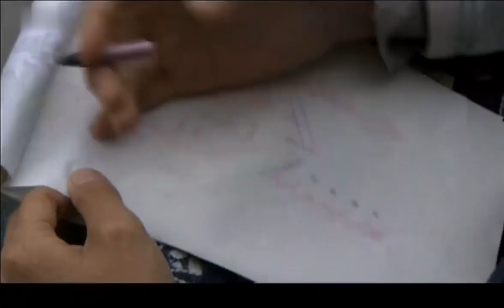富家女不肯見傻子，傻子不肯放棄，天天來找富家女，終於感動了她